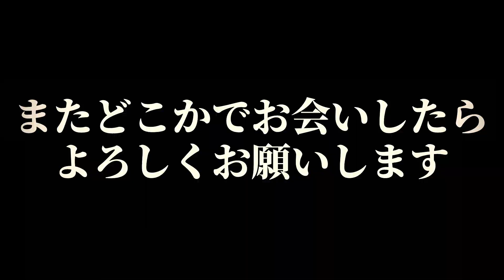【神回】1戦目で野良VCで出会った人に別企画中に衝撃の再会⁉【Apex Legends】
挨拶はおつかれんとん🍌レントンだよ‼

🦍ほぼ毎日21:00投稿‼
🦍生配信は12:00 or 深夜‼(通知をONにしておくと便利だよ‼)
🦍詳細はTwitterにて投稿してるよ‼

【編集者】
[MonsterZ]

【専属絵師】
[葉月悠]

★ファンレターや救援物資などはこちら★
〒104-0032
東京都中央区八丁堀3-27-4八重洲桜川ビル4F レントンゲームズ宛
※生ものなどはご遠慮ください。

Youtube開始日:2018/05/01